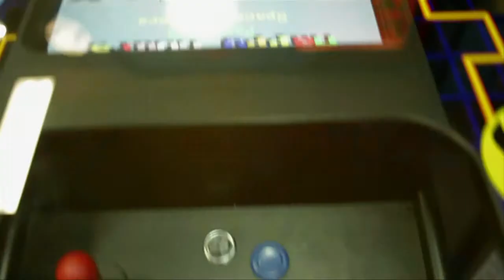Bumper Amusements Tabletop Game & Bella